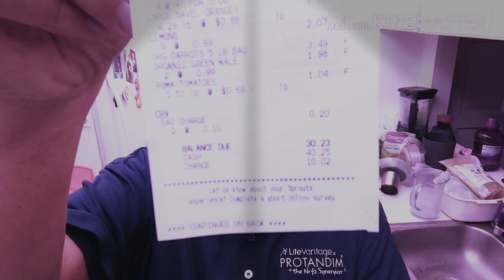Juice fasting day 7 update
On my 7 day of my juice fasting